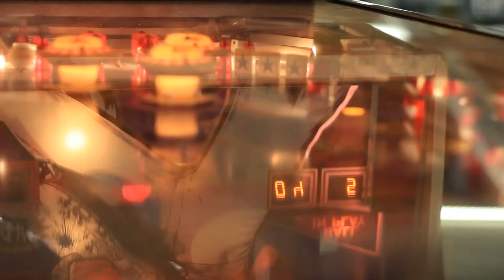Jonathan Segel - Lifeboat - 11/12/2010 - Wolfgang's Vault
Jonathan Segel - Lifeboat